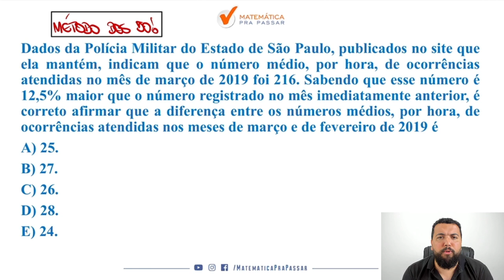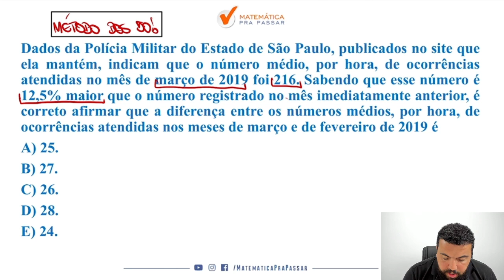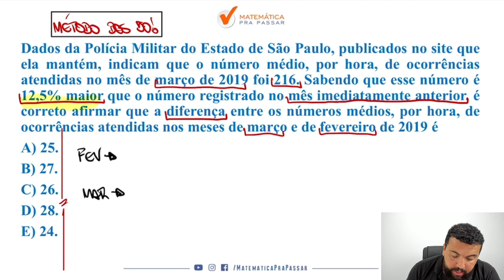Porcentagem para a PM SP - QUIZ MPP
Você quer aprender Porcentagem para a PM SP?

Então você precisa aprender com esse vídeo onde nosso professor, Renato Oliveira, mostra Porcentagem para a PM SP. Para garantir muitos pontos na prova da Matemática e mandar muito bem na prova da PM SP soldado pm de 2ª classe

Para você ser aprovado na PM SP precisa mandar muito bem em matemática e com esse vídeo você irá ter um Guia Prático para interpretar e saber o que utilizar nas questões de Porcentagem para a Banca Vunesp e detonar na prova da PM SP.